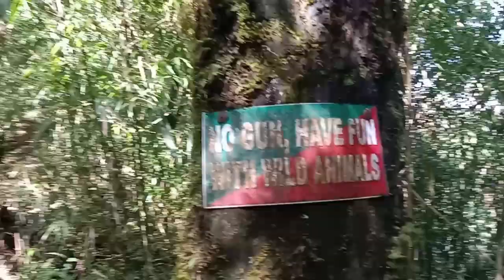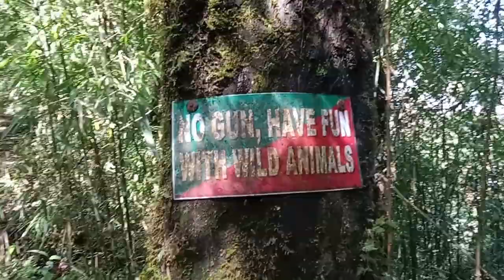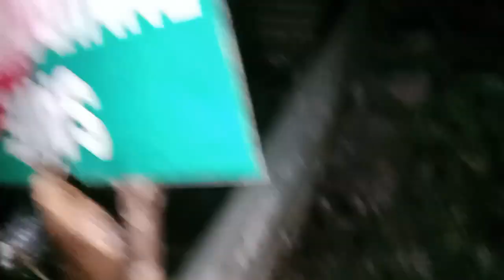LAL ANE PEAK //TREKKING EXPEDITION // MENGIO // DAFLA RANGE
We made this expedition tour to Lal Ane (Dafla Range) from 08th Feb- 11th Feb 2024. The three days foot trekking experience got to learn more about the peak which is one of the highest peak of Papum Pare District Arunachal Pradesh measuring up to 3776 Metres above sea level.
We were guided by the tour guide (detailed according to the villagers-charges apply) and anyone can visit and do the trekking by contacting the reliable peoples of the village and (or ) the committee.
This trekkking has done by Tana Topu , Pill Tatam , Tayum Sonu , Tar Peri , Nabam Sera along with three of the tour guide.

It is to inform you all that the Lal Ane Peak has been expedited by late Everester Tapi Mara which is also a proud moment for us.